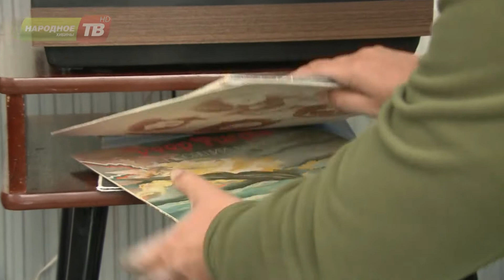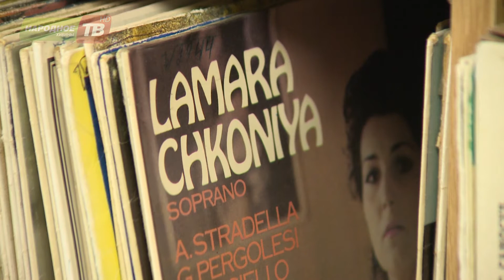«Ретро-лето!»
Библиотека имени Гладиной в Апатитах приглашает меломанов и любителей аналогового звука объединяться! Каждый день на ступенях книгохранилища звучит музыка с грампластинок – классика, рок, джаз, или музыка из кинофильмов. О возвращающейся моде на винил Антон Рассказов.